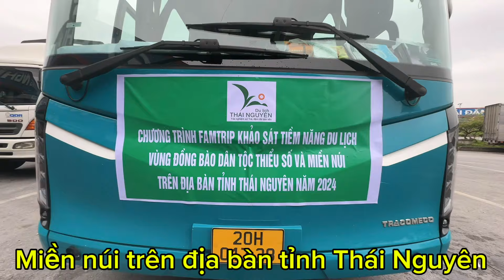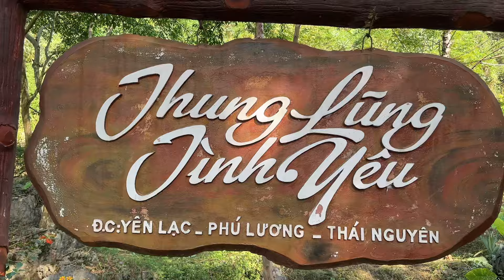Khảo sát tiềm năng du lịch vùng đồng bào dân tộc thiểu số miền núi tại Thái Nguyên 2024